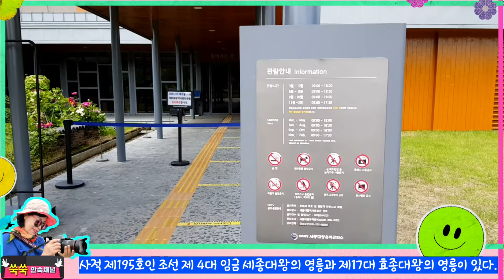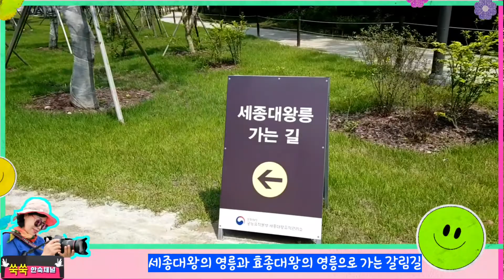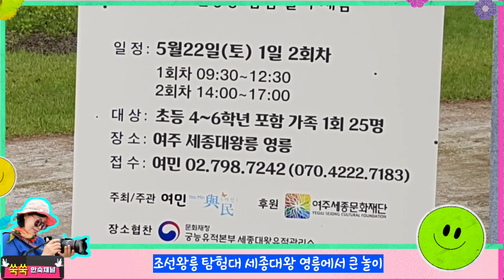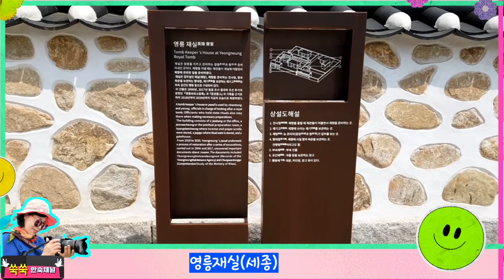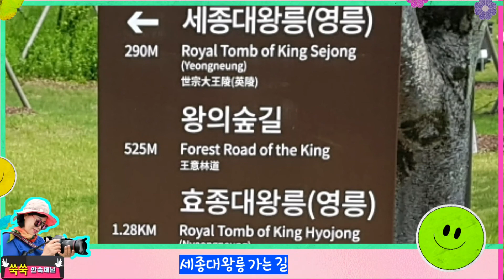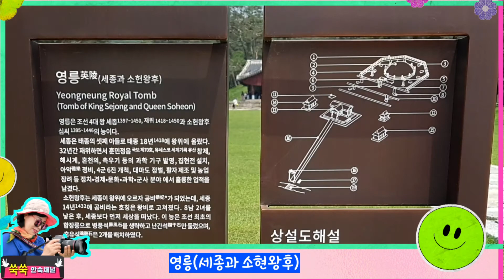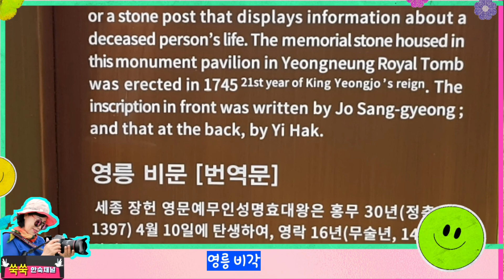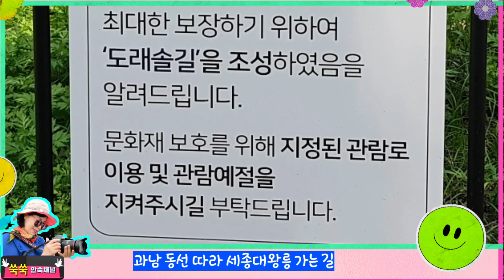여주여행, 세종대왕관광순환버스 타고 조선왕릉 '세종대왕 영릉' 탐험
판교에서 경강선을 타고 여주역 종점에서 내려 세종대왕관광순환버스 타고 제일 먼저 조선왕릉 '세종대왕 영릉'을 갔습니다.

세종대왕관광순환버스는 여주역을 출발해 세종대왕릉, 여주5일장, 신륵사, 목아박물관, 강천보, 금은모래유원지, 황학산수목원, 명성황후생가, 여주프리미엄 아웃렛 등을 잇는 순환형 시티투어버스와 여주역에서 신륵사, 세종대왕릉을 거쳐 여주보, 이포보를 돌아 천서리 막국수촌, 신륵사를 돌아오는 두개의
코스로 나누어 운행되고 있습니다.

세종대왕관광 순환버스는 당일 왕복티켓으로 자유롭게 이용 가능, 승차권은 매표소 및 버스에서 구입이 가능합니다.

세종대왕은 태종과 원경왕후 사이에서 4남4녀 중 셋째 아들로 태어났으며, 이름은 '도福', 자는 '원정元正이다. 1418년에 왕세자로 책봉되었고, 같은해 8월 10일 조선 제4대 임금으로 즉위하였다. 세종대왕은 재위 32년 동안정치·사회·경제 등에서 쌓아올린 눈부신 업적을 바탕으로 조선의 기틀을 마련하였고, 문화의 전성기를 이루었다. 그중에서도 한글의창제는 세종대왕의 가장 위대한 업적으로 손꼽힙니다.